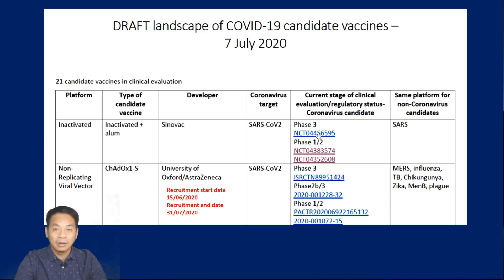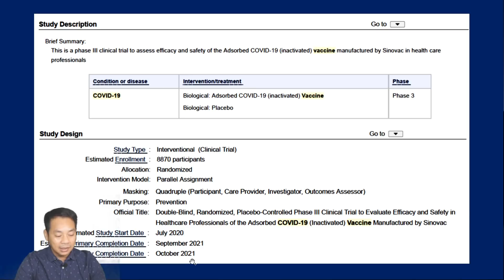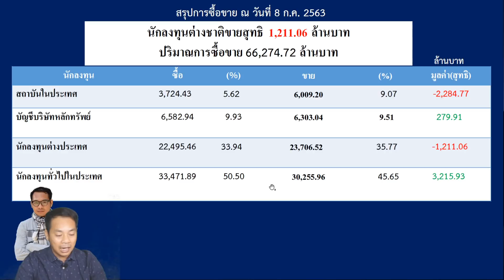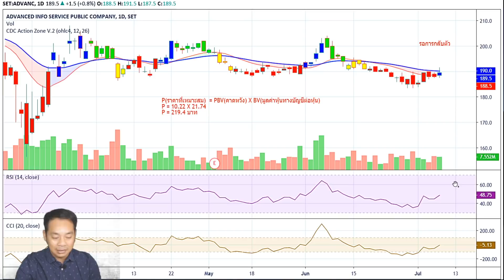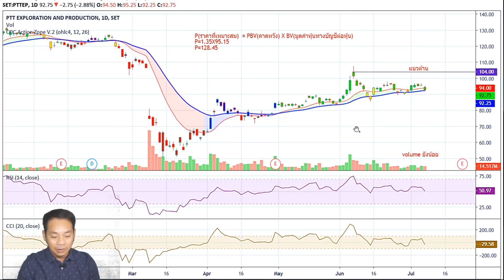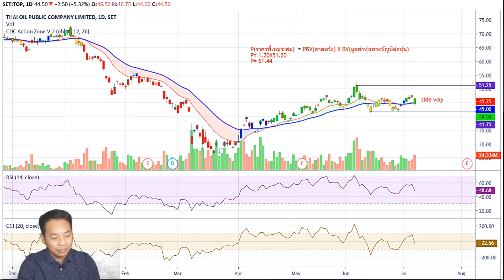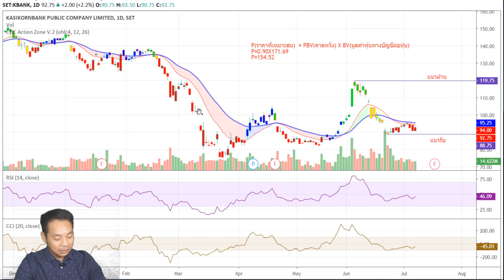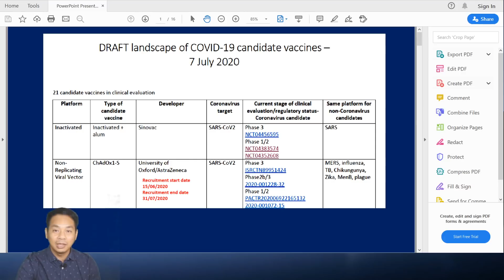Market summary & Market outlook 8/7/2563 (สำรอง)